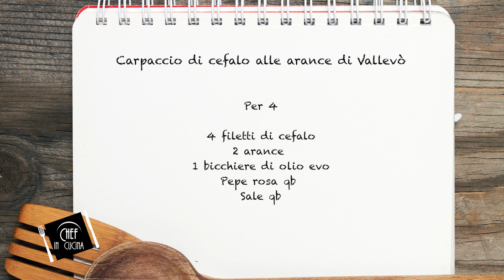Chef in Cucina - Carpaccio di cefalo alle arance di Vallevò